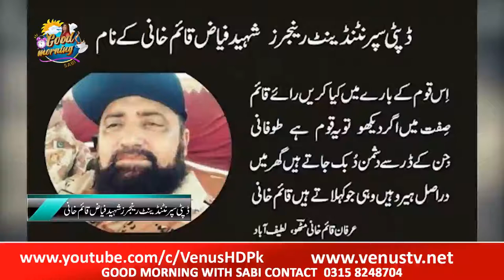|| Good Morning With Sabi || Part 6|| VenusHD || 6-9-2022 ||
|| Good Morning With Sabi || VenusHD || 2022 || part-3